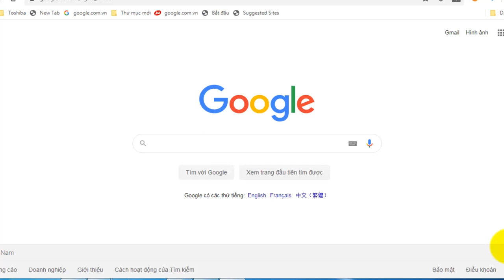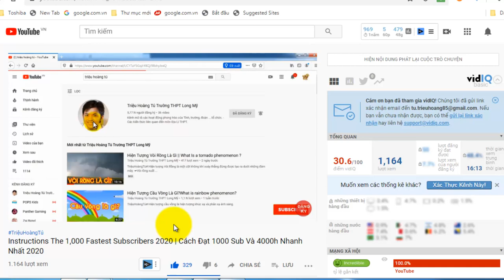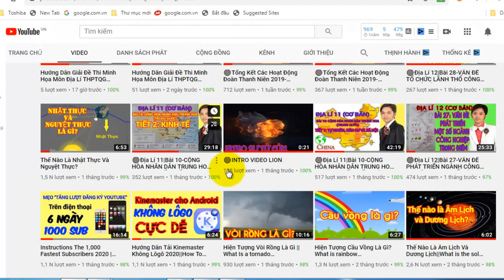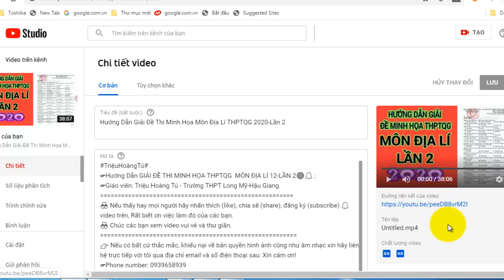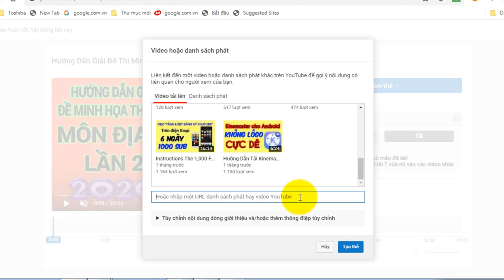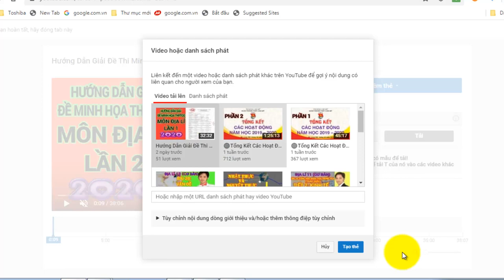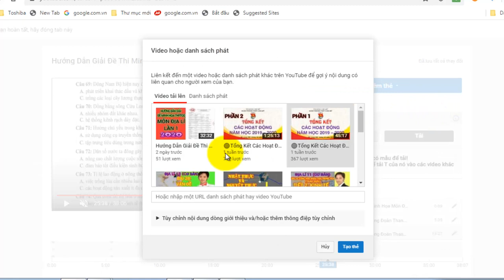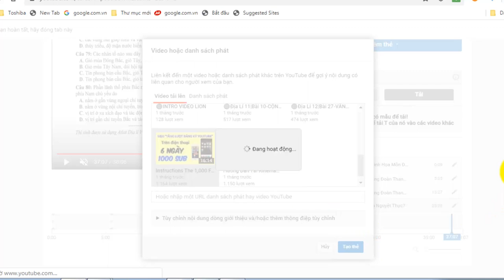Hướng Dẫn Cách Chèn Video Đề Xuất Giúp Bật Kiếm Tiền Youtube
☞How To Insert Proposal Video Help Turn On Youtube-Hướng Dẫn Cách Chèn Video Đề Xuất Giúp nhanh Bật Kiếm Tiền Youtube🔴🔔 ;